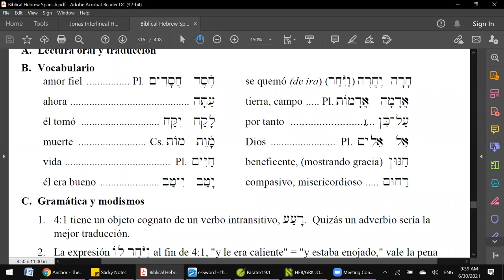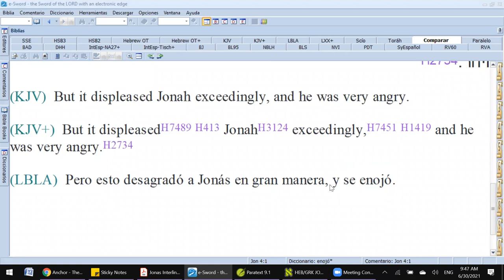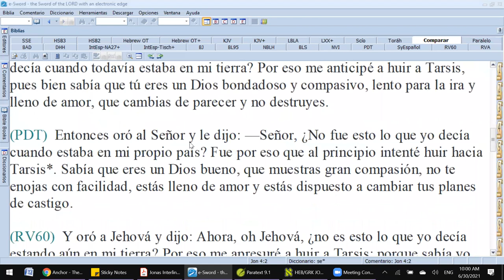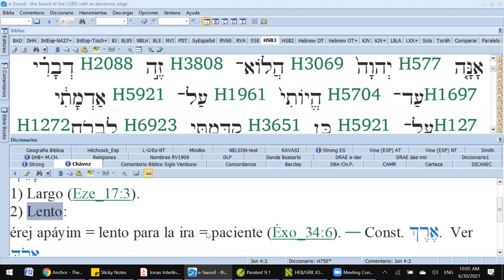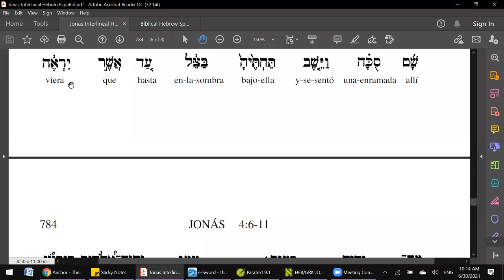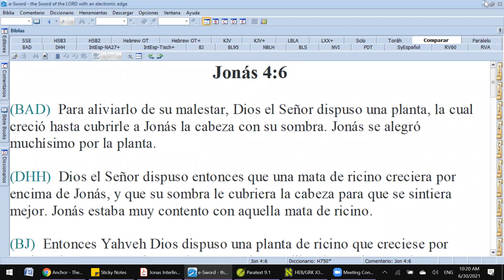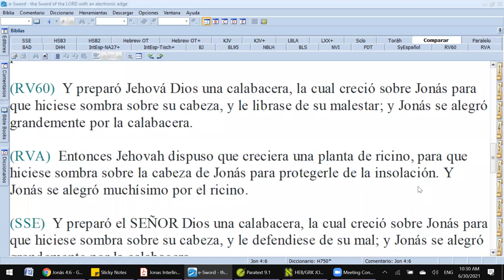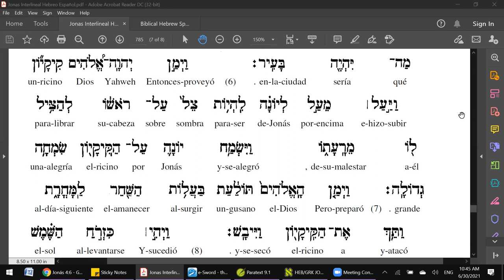10 - CURSO SOBRE EL TEXTO HEBREO DE JONÁS - 10